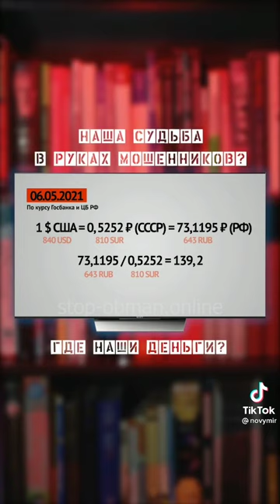Наша жизнь в руках мошенников?Куда делись наши деньги?